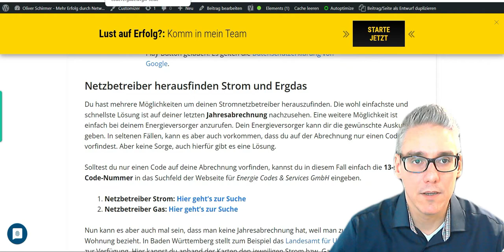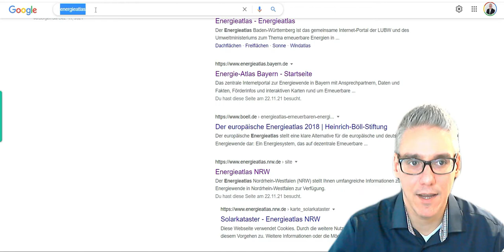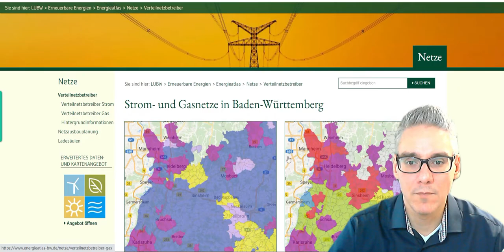Netzbetreiber herausfinden - Wer ist mein Netzbetreiber Strom und Gas ? Wichtiges-Video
Wenn du mehr über wer ist mein Netzbetreiber Strom erfahren möchtest, dann besuche die folgende Seite

Das Video zeigt dir wichtige Infos zum Thema " wer ist mein Netzbetreiber Strom ", aber ich werde auch versuchen, die folgenden Themen abzudecken:

-wer ist mein netzbetreiber strom
-netzbetreiber strom herausfinden
-netzbetreiber gas herausfinden

Du willst mehr über " wer ist mein Netzbetreiber strom erfahren" , hier ist das Video, das ich dazu gemacht habe. Das Thema " Wer ist mein Netzbetreiber Strom " interessierte mich, also habe ich etwas recherchiert und dieses Video auf YouTube veröffentlicht.

Mein Kanal hat verschiedene andere verwandte Videoclips zum Thema wer ist mein Netzbetreiber strom , netzbetreiber strom herausfinden und netzbetreiber gas herausfinden.

Habe ich alle deine Bedenken bezüglich - wer ist mein Netzbetreiber Strom angesprochen?

Personen, die nach -  wer ist mein Netzbetreiber strom suchten, suchten auch nach netzbetreiber strom herausfinden .

Wichtige Ressourcen:

▻Das Beste All in One Marketing Tool 14 Tage Gratis Testen

Wenn dir dieses Video gefällt, kannst du mich mit einem LIKE sowie einem Kommentar unten (den ich lesen werde) oder mit einem Share an einen Freund unterstützen.

Ich hoffe, du hast inzwischen einige nützliche Informationen erhalten. Die nächste Aktion besteht darin, zu handeln und deine Chance zu nutzen, die Dinge viel besser zu machen. Wir sehen uns auf der anderen Seite!

Netzbetreiber herausfinden - Wer ist mein Netzbetreiber Strom und Gas ?